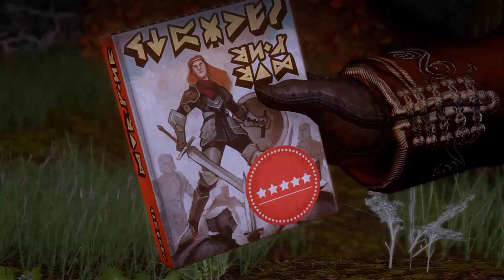Dragon Age Inquisition [Full HD|German] #082 - Freunden gibt man ein Buch!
▶ ZUM VIDEO

Ein verheerendes Ereignis stürzt die Welt von Thedas ins Chaos. Drachen verdunkeln den Himmel und werfen einen Schatten auf Länder am Rande des Chaos. Magier entfesseln einen vernichtenden Krieg gegen die Templer, um sich von ihrer Unterdrückung zu befreien. Nationen erheben sich gegeneinander. Es liegt an uns und unseren Verbündeten, die Ordnung wiederherzustellen, indem wir die Inquisition anführt und die Kräfte des Chaos zur Strecke bringt.

Titel: Dragon Age Inquisition
Genre: Computer-Rollenspiel
Entwickler: BioWare
Publisher: Electronic Arts
Plattformen: Windows, Xbox 360, PlayStation 3, Xbox One, PlayStation 4

Das im Video gezeigte Spiel wurde auf dem PC gespielt.